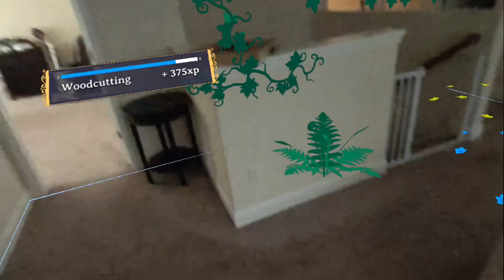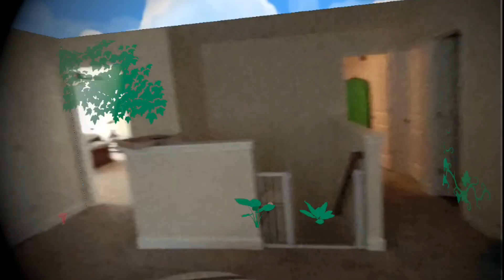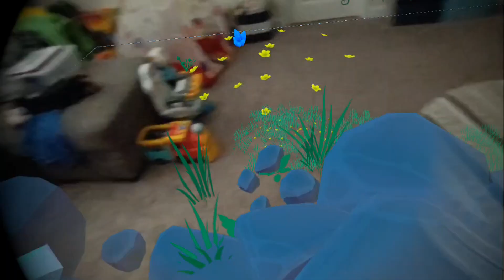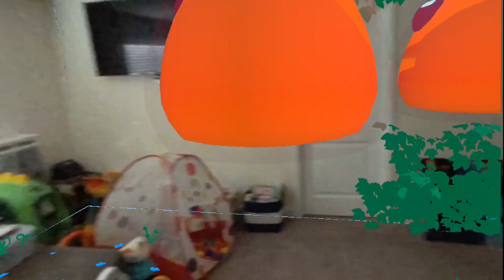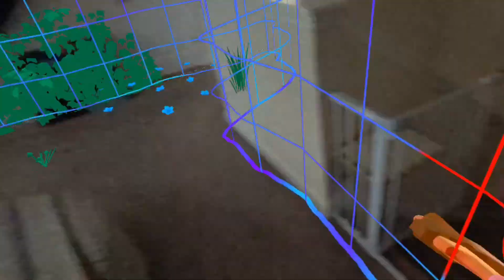Mythic Realms - World's First Passthrough RPG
Mythic Realms World's First Passthrough RPG. Mythic Realms is an amazing new RPG for Mixed Reality that allows you to go on Quests in full color passthrough in your own location! The best part is there is even some Virtual Reality in some parts that gives you the best of both worlds!

[Description]
Mythic Realms invites you to transcend the boundaries of your world and enter a realm of endless possibilities. Unearth the mysteries of the MR game world colliding with your own, and uncover the truth behind why they are colliding.

Mythic Realms is still early in development, and we're putting out a demo so players can help shape the future of the game as we keep working on it. Help us by joining our discord via the website link below and letting us know what you think. Your feedback is incredibly important to us.

[PC Specs]
All VR is played via Meta/Oculus Quest 2 with Virtual Desktop
CPU: Intel I7 10700k
GPU: Gigabyte Geforce RTX 3080 12GB
RAM: DDR4 Corsair Vengeance 32 GB

[SEO Mumbo Jumbo]

Mythic Realms,
Mythic Realms VR,
Mythic Realms AR,
Mythic Realms MR,
Mythic Realms Gameplay,
Mythic Realms Review,
Mythic Realms Sidequest,
Mythic Realms Passthrough,
Quest 3 Passthrough RPG,
Quest 3,
New MR Games,
Quest 3 Mixed Reality Games,
VR RPG,
MR RPG,
AR RPG,
VR RPG MMO,
Quest 3 Color Passthrough,
Best Quest 3 Passthrough Games,
Quest 3 Passthrough Games,
Top Mixed Reality Games,
New Passthrough Games,